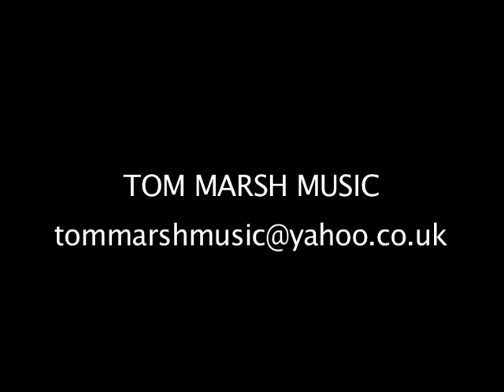Tearfund Documentaries - Tom Marsh Composer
Compilation of a series of documentaries I scored for Tearfund . Utilising a String section , Guitars , Piano ,Drums and Electronica .Several of the documentaries went on to win IVCA awards in the UK.